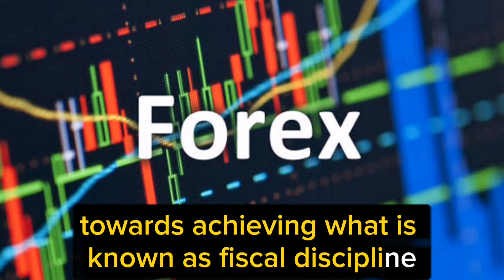Iraqi Dinar Countdown Start🔥RV Big Revaluation Iraqi Dinar today 2023🔥Iraqi Dinar News🔥RV Update iqd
mexc global
oanda exchange
oanda live rates
oanda currency
terra usd
business insuran
adobe market cap
simple profit
retained earnings
datadog earning
verizon earnings
invoice factoring
online marketing
professional seo services company
retained earnings
invoice factoring
online marketing

xrp,
xrp news today,
xrp news,
nader from middle east,
okie,
dinar guru,

melanie hinds
melanie hinds
shopify,
shopify dropshipping,
r-shopify,
dropshipping shopify,
dropshipping shopify
shopify dropshipping
dinar guru
iraqi dinar exchange rate today
militiamenandcrew
militiamen